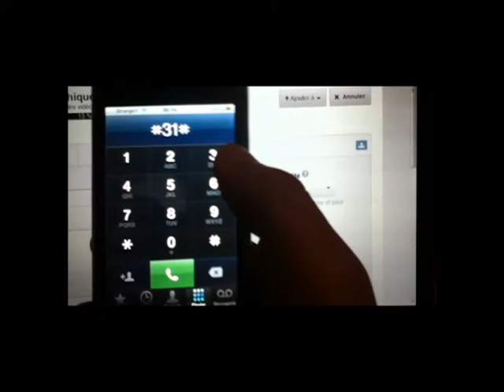DarkChèvre64 - La Matrice Poto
L'autre jour j'étais là ppr.